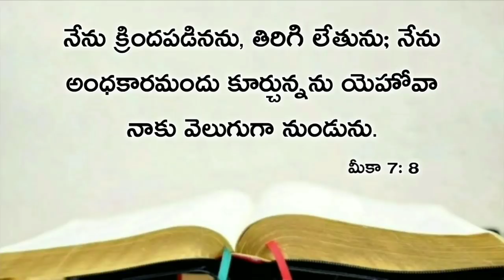Today's promise 23.09.2020